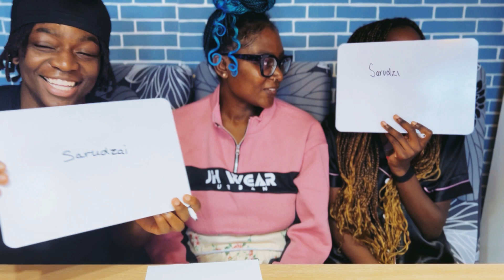Who Knows Me Better 🙆🏾‍♀️ || Son Or Daughter